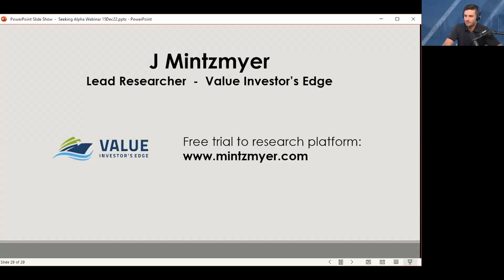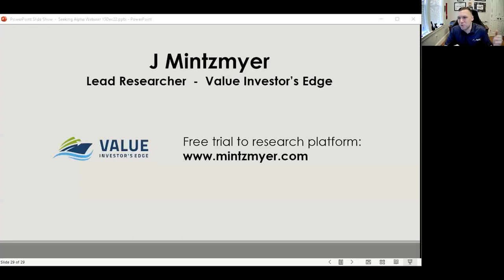Predicting the Frontline-Euronav Merger Blowup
Snapshot from a public webinar on 15 December 2022 where J Mintzmyer of Value Investor's Edge predicts that the upcoming multi-billion dollar merger between Frontline (FRO) and Euronav (EURN) is unlikely to occur.

J was personally long FRO, added significantly to this position, and closed out with significant profits on January 10th. M&A funds and traders lost collective hundreds of millions picking the wrong side!